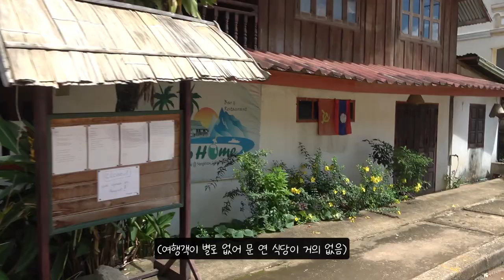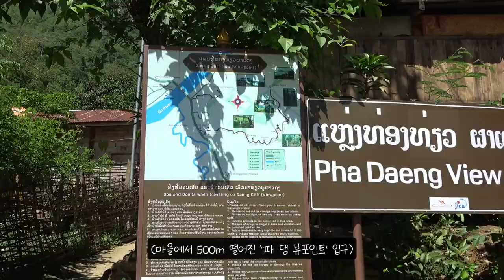ep.88 | 라오스 시골 마을 농 키아우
지난 1년동안 이번만큼 망한 여행은 지금까지 없었다!
아무것도 하지않고 아무것도 할 수 없었던 하루!
이게 라오스 시골 마을 농 키아우의 일상🤣

00:00 인트로
01:38 농키아우 여행자거리
02:10 카페
04:17 뷰포인트 출발
05:21 파 깨오 롬 뷰포인트 입구
05:46 파 댕 뷰포인트 입구
08:20 강변 레스토랑